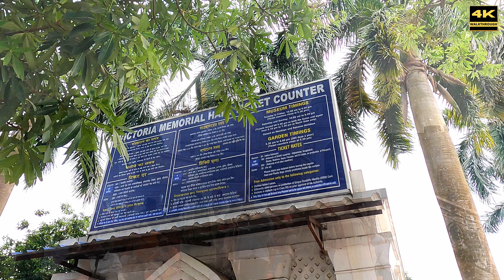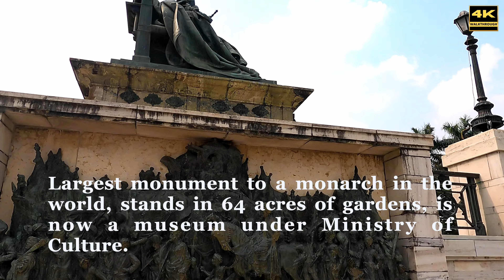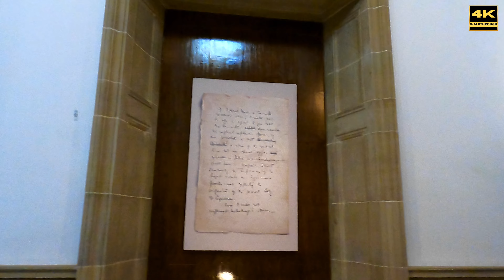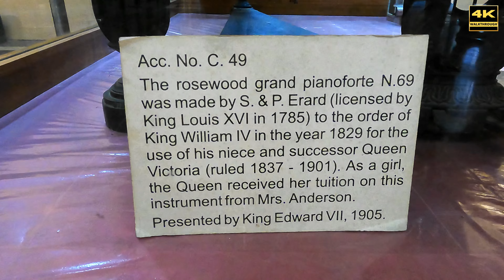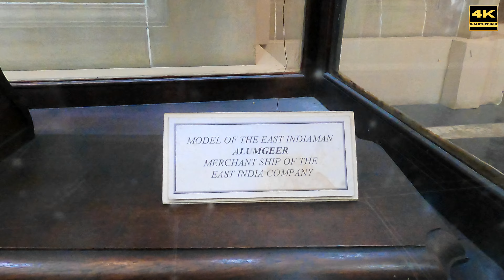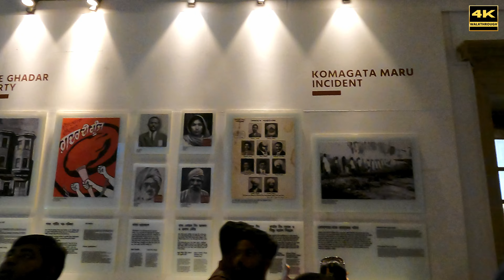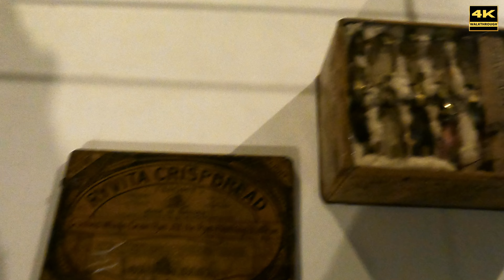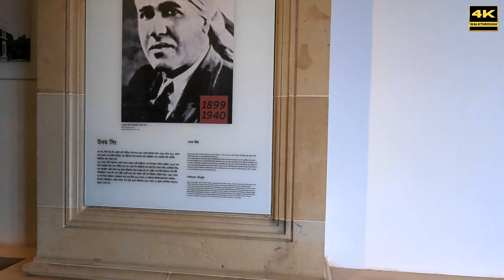West Bengal, India: Largest Monument to a Monarch, Victoria Memorial, Kolkata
पश्चिम बंगाल, भारत: किसी सम्राट का सबसे बड़ा स्मारक, विक्टोरिया मेमोरियल, कोलकाता

Kolkata, the cultural capital of India was the capital of India from 1773 to 1911 under the British rule. Out of all its historical landmarks, one that has become emblem of the city is the magnificent Victoria Memorial. The Victoria Memorial that was built to commemorate Queen Victoria, today serves as a grand museum and a verdant, tranquil place for leisure hours.

Lord Curzon, the Viceroy of India from 1899 to 1905, proposed the idea of the Victoria Memorial to pay tribute to Queen Empress Victoria after her death in 1901. William Emerson, the British architect, laid out the plan for the memorial that opened its doors for public in 1921. The structure, designed in the Indo-Saracenic revival style, is built with white Makrana marbles sourced from Jaipur, Rajasthan. The monument is a composition of Islamic, Deccan, British, Venetian and Egyptian architectural elements.

The Victoria Memorial houses emblematic figures of art, charity, justice and architecture. The north porch of the monument is home to the sculptures of learning, motherhood and prudence. At the top of the dome, there is the notable bronze statue of Nike, the Angel of Victory.

The Victoria Memorial stands in the middle of 21 lush green gardens in about 64 acres of land. Designed by Lord Redesdale and David Prain, the gardens offer a much needed patch of green.

Memorial is the home to 29,000 artefacts out of which 4,000 are just paintings. The museum has 25 galleries, some of the more popular ones being the Royal Gallery, the Queens Hall Gallery, the Sculpture Gallery, the Arms and Armory Gallery. The Queens Hall Gallery houses Queen Victoria’s personal belongings such as her chair, writing desk, and her piano. The Royal Gallery depicts the lives of Queen Victoria and Prince Albert through gorgeous, telling paintings.

The Memorial is also famous for housing India’s largest museum library. Here, you will get to see antiquarian books such as the Arabian Nights, Omar Khayyam’s Rubaiyat and also the famous works of William Shakespeare.

The museum has a collection of weapons, stamps, coins, and textiles, among other things.

Visit the Memorial Hall and Museum on a weekday afternoon if you want to avoid the crowd of families and city dwellers.

The memorial remains open from 10 AM to 5 PM all week long, barring Mondays and the national holidays of India.

If you travel the Kolkata metro, get down at the Maidan station from where the Victoria Memorial is about 7-8 minute of walk. You can take a cab or a public bus from any part of the city.

The most fitting way to end your tour of the historical monument is by catching a 3D show of ‘Pride and Glory: The Story of Calcutta’, on the white facade of the monument. If you plan to visit anytime between March and June, you can catch the show from 7:45 PM to 8:30 PM. Alternatively, the illuminating show takes place between 7:15 PM and 8 PM during the months of October-February.